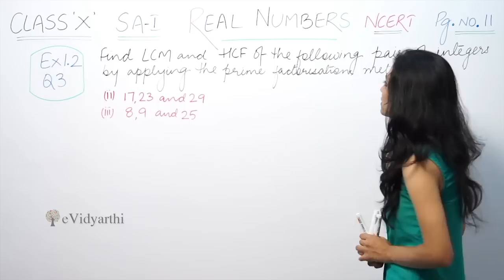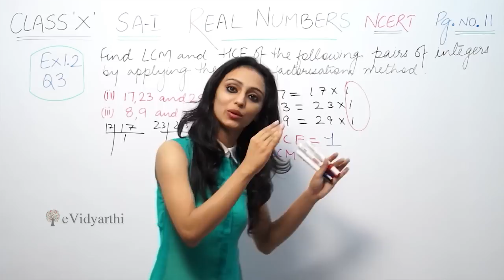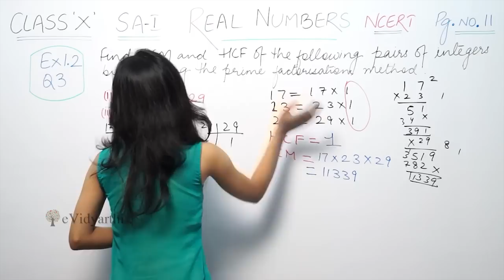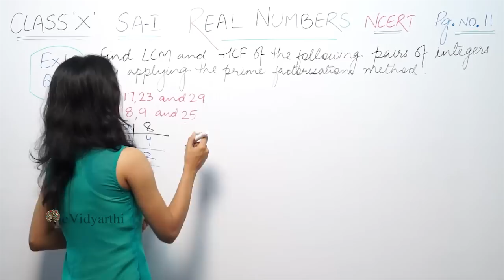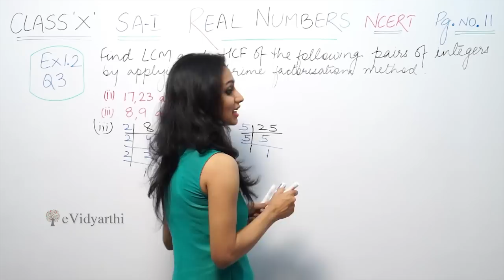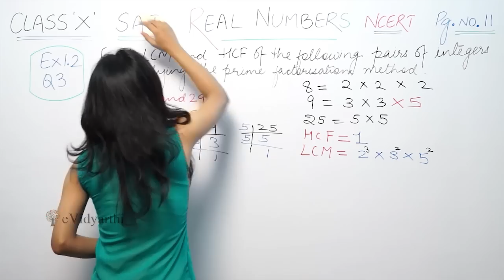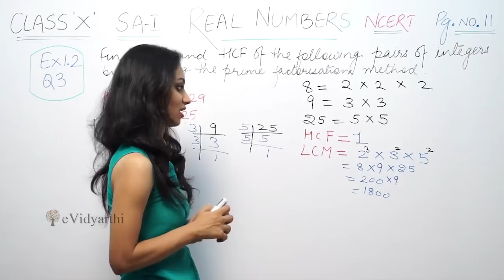Q 3(ii & iii), Ex 1.1 - Real Numbers - Chapter 1 - Maths Class 10th - NCERT, New Syllabus 2023 CBSE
✔️ Class: 10th
✔️ Subject: Maths
✔️ Chapter: Real Numbers
✔️ Topic Name: Q - 3, Ex 1.1

0:00 Question 3